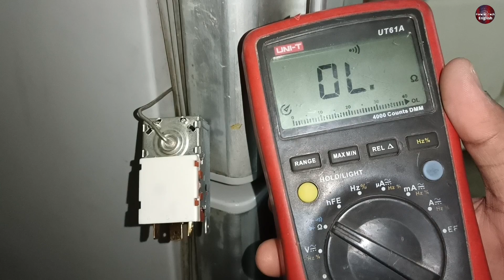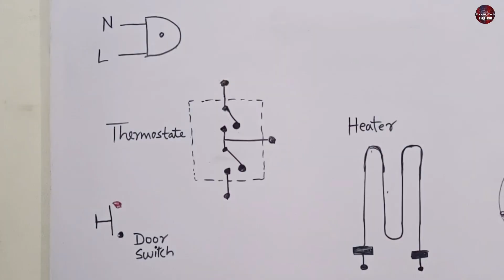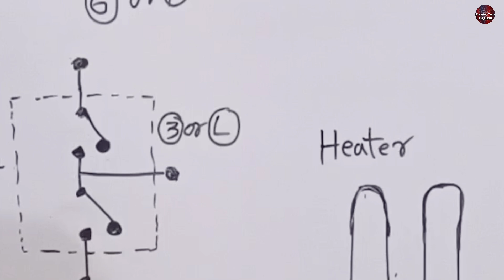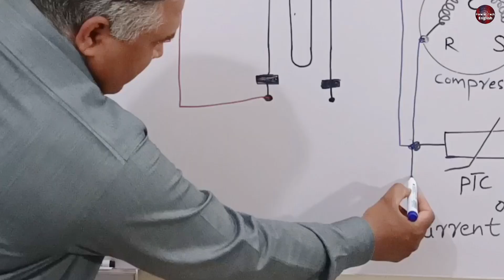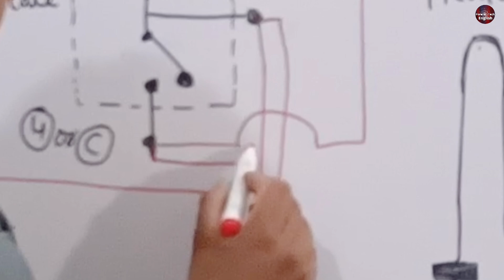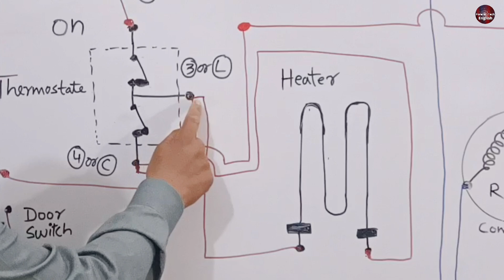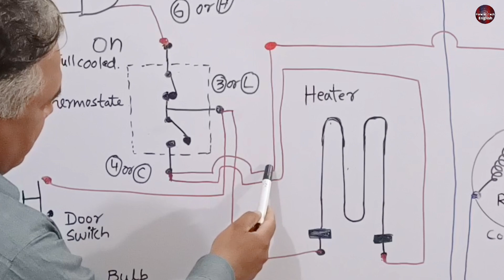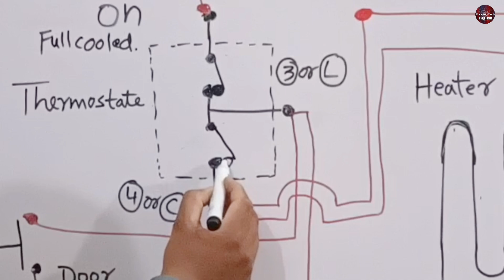Fridge Wiring Connection Explained : Understand with Diagram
In this video tutorial, you will learn how to connect the wires to your refrigerator or fridge. Whether you're installing a new fridge or replacing an old one, understanding the wiring connections is important to ensure that your appliance runs smoothly and safely. We'll show you step-by-step how to identify the different wires and their corresponding connectors and guide you through the proper connection process. You'll also learn some valuable tips on how to troubleshoot any potential issues that may arise during the wiring process. By the end of this video, you'll be able to confidently connect the wires on your fridge and enjoy its cool benefits.